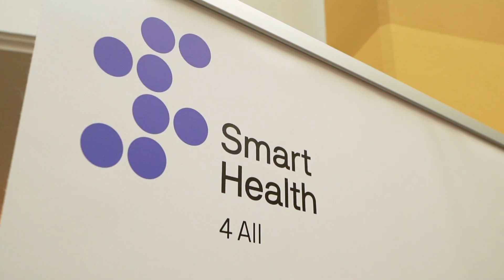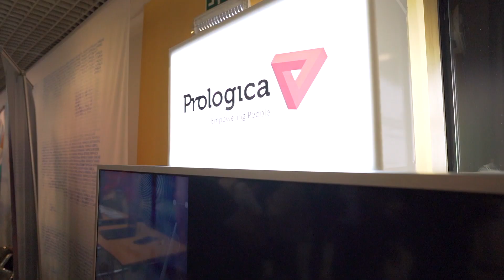Meetings With Health Innovation "Advancing High-Value Health Outcomes" | 29 de março de 2023